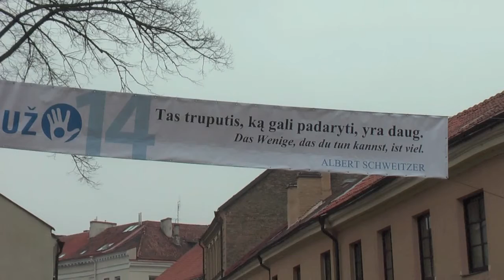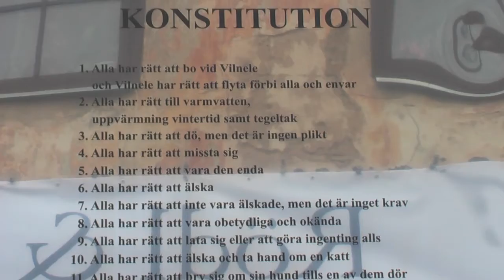UŽTV 2011 04 01 trumpas reportažas